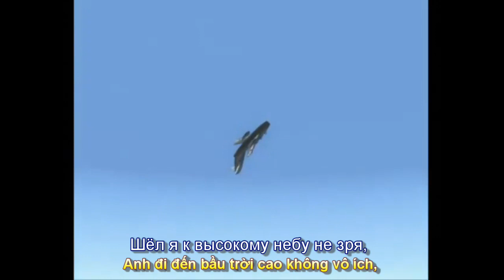Там, за облаками (Ở đó, đằng sau những đám mây) (Subtitles)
Bài hát - Там, за облаками (Ở đó, đằng sau những đám mây) Phụ đề Nga Việt Phúc Nguyên, Tiếng hát VIA Plamia, Sáng tác bài hát M. Fradkin Pozdectvenski